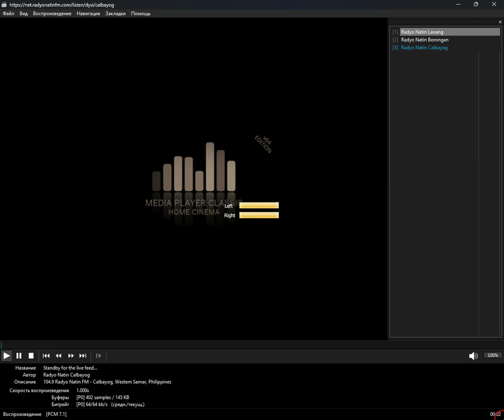icecast - samar (Media Player Classic Home Cinema) (19.08.2024)